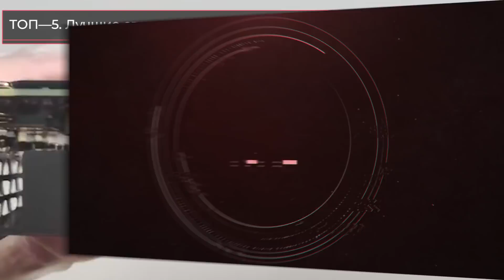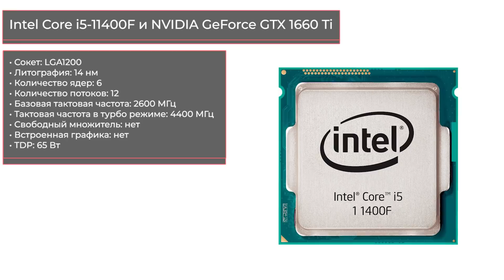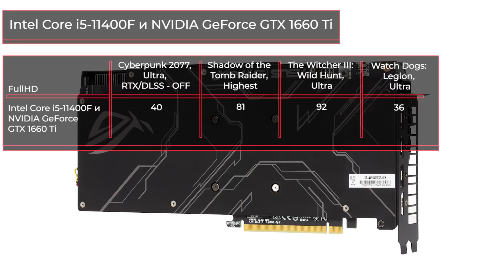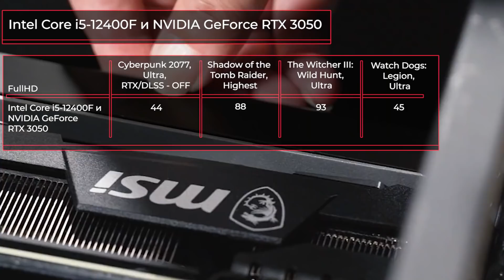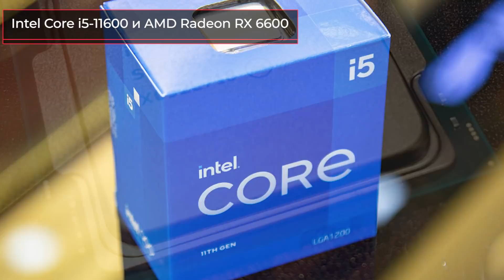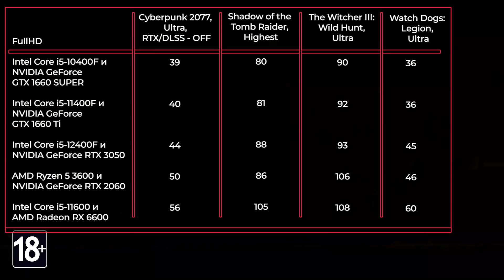ТОП—5. Лучшие связки процессор + видеокарта до 70000 руб. Март 2022 года. Рейтинг!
00:00 Начало
00:58 Intel Core i5-10400F

03:42 Intel Core i5-11400F

05:35 Intel Core i5-12400F

08:03 AMD Ryzen 5 3600

09:34 Intel Core i5-11600